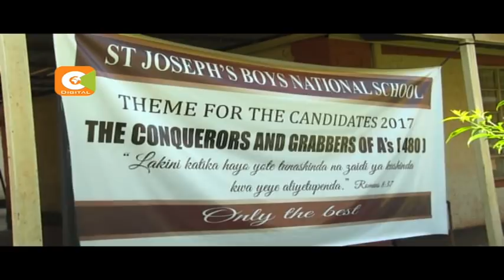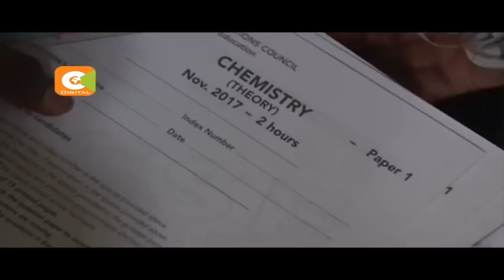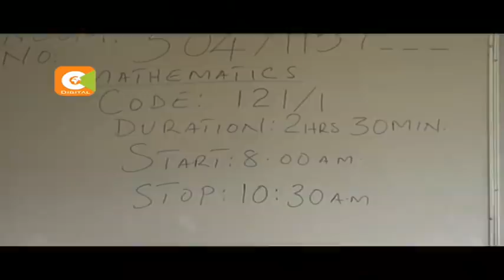KCSE exam begins in over 9,000 centres countrywide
615,773 candidates sit exam under tight security

            CS Matiang’i supervises distribution of exams in Kericho

            CSs, PSs dispatched to supervise distribution of papers

KDF deployed to distribute examinations